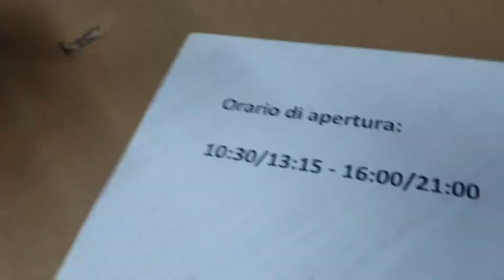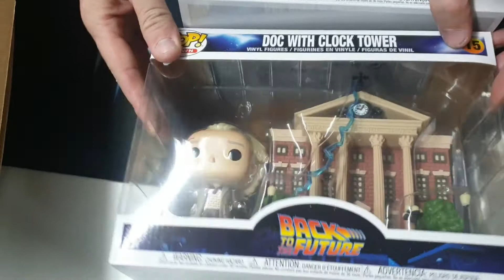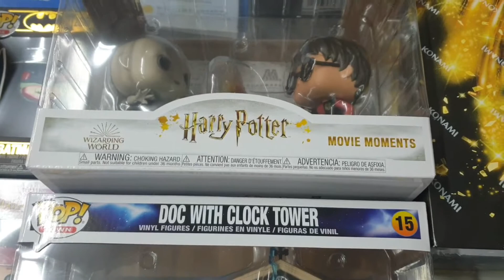Nuovi Arrivi anche Sabato 12 Dicembre 2020 al"La Fumetteria di Trani"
BuonCiao Ragazzi...^^